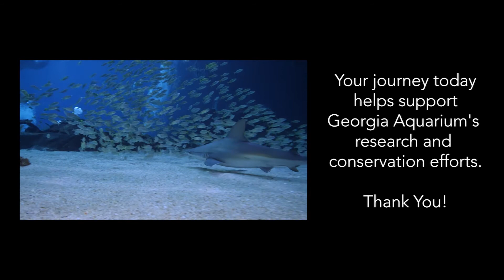Georgia Aquarium Whale Shark Dive